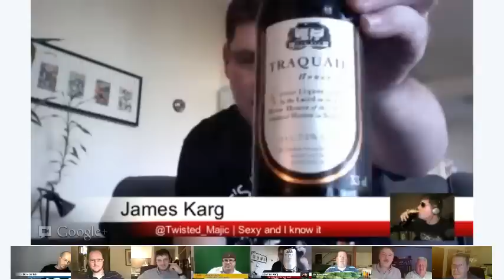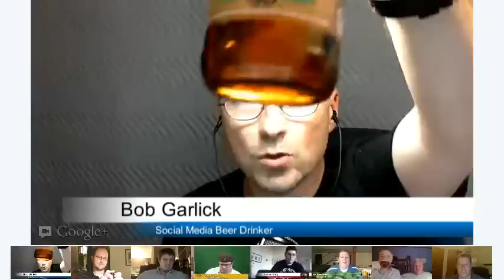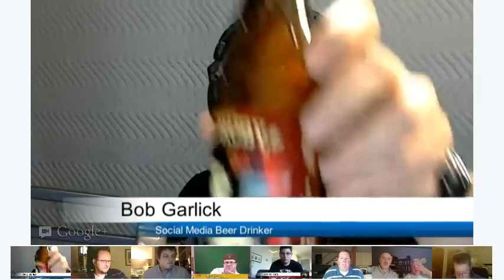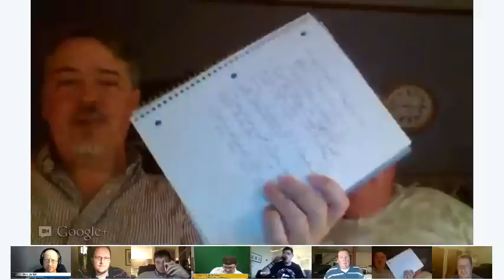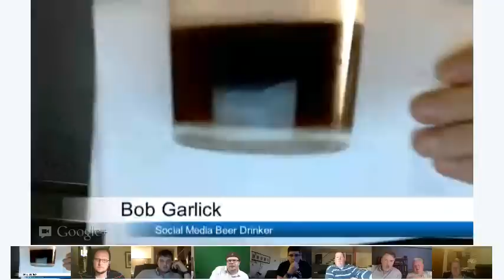Friday Night Craftbeer Hangout: Drinker's Choice!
The Friday Night Beer Hangout is a regular feature of The Beer Hangout Crew. Join us any Friday night at 10:00pm eastern. You can also follow our G+